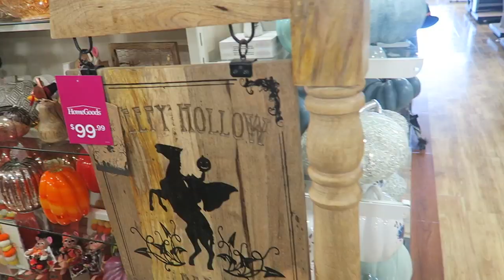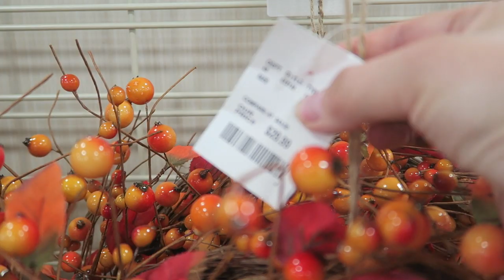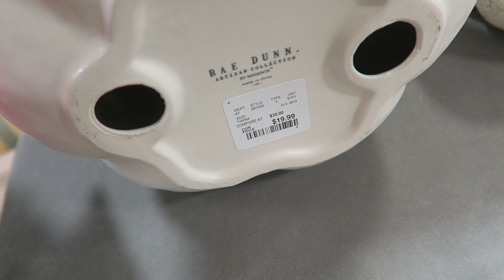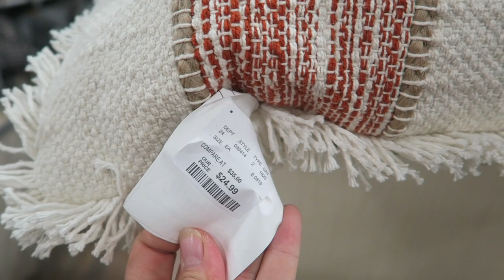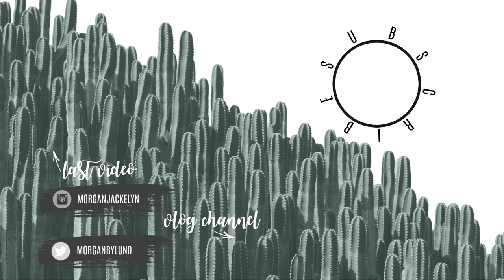SHOP WITH ME AT HOMEGOODS | FALL DECOR 2019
Good morning you guys! Doing a shop with me at HomeGoods today for Fall and Autumn decor. They had the CUTEST home decor out for Fall and some Halloween as well. Let me know where I should go next on this Home Series!

•POPULAR PRODUCTS•
My favorite diaper backpacks:
Miss Fong:

Amazon Store: